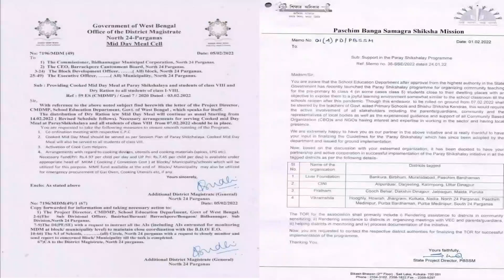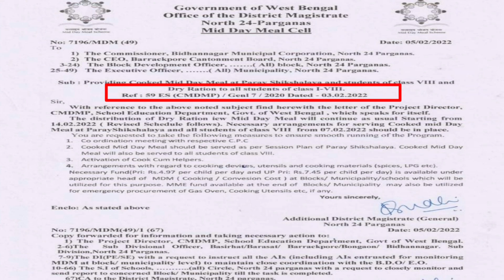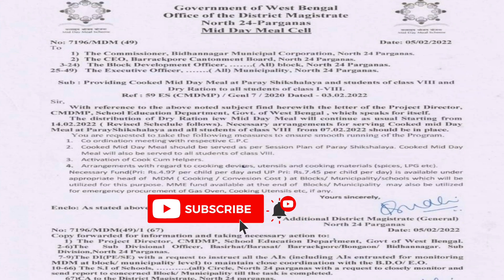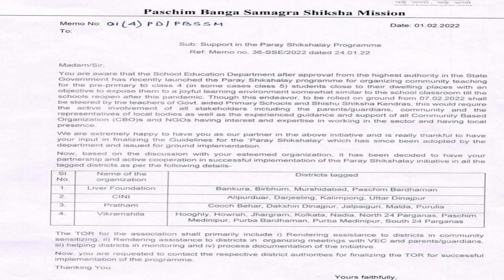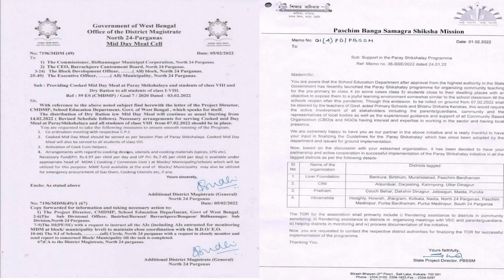পাড়ায় শিক্ষালয়- NGO তদারকি/ অষ্টম শ্রেণিকে দেওয়া হবে রান্না করা মিড ডে মিল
Paray Shikshalay 2022,
Paray Shikshalay NGO rolls,
providing Cooked Mid day meal for Students of class VIII 2022,